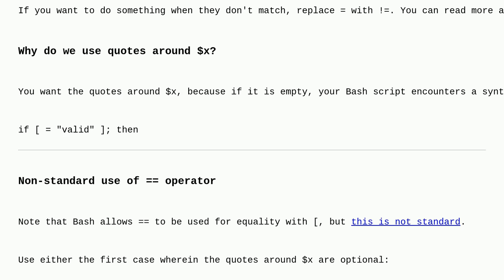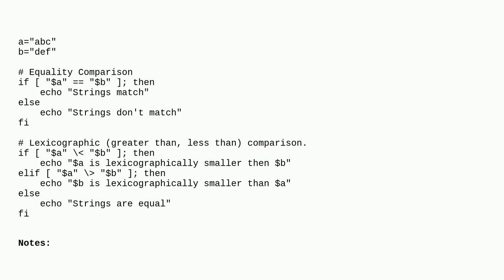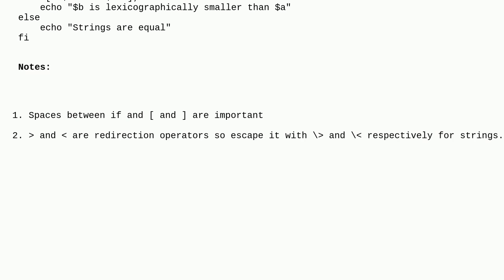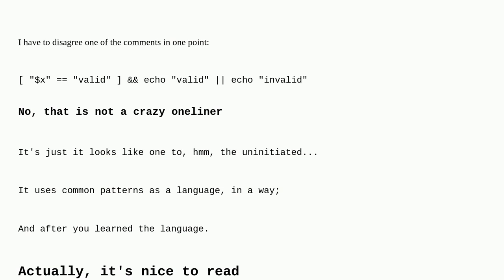How to compare strings in Bash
A special thanks goes out to the awesome community

  string bash